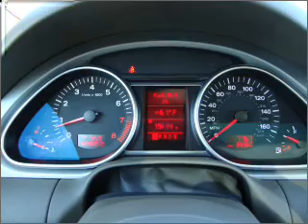2008 Audi Q7 - Hermitage PA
Year: 2008
Make: Audi
Model: Q7
Trim: 3.6 quattro Premium
Engine: 3.6 liter 6 cylinder 24 valve
Transmission: 6-Speed Automatic
Color: Beige
Mileage: 26960
Address:
1520 North Hermitage Road